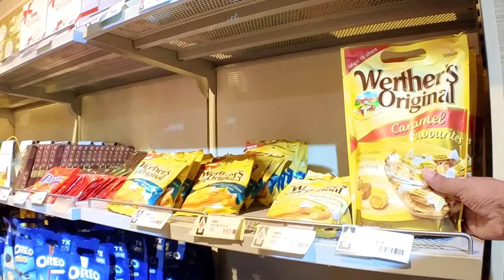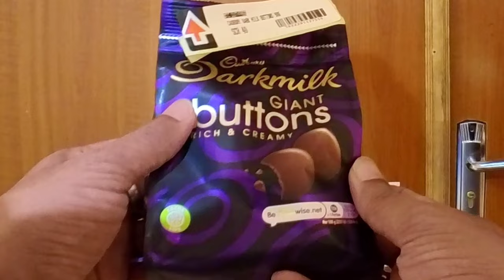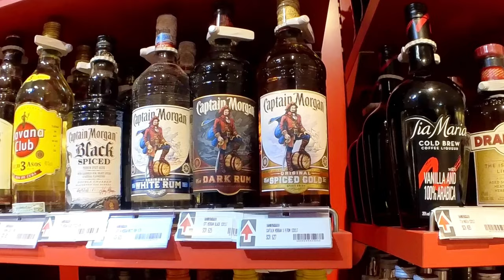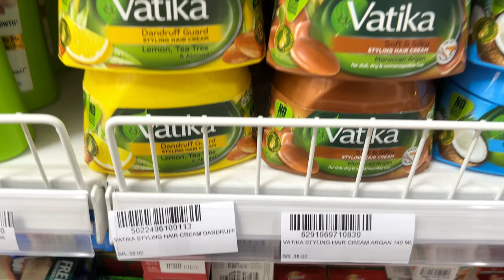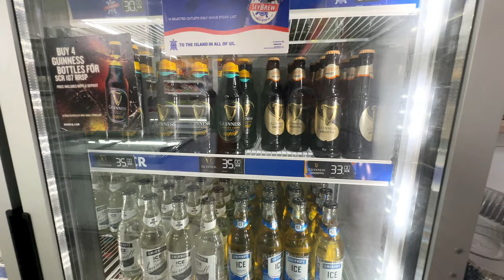SHOPPING VLOG / SEYCHELLES / DUTY FREE / නිවාඩු යන්න ඉන්න අයට බඩු ගන්න වාසිම තැන.